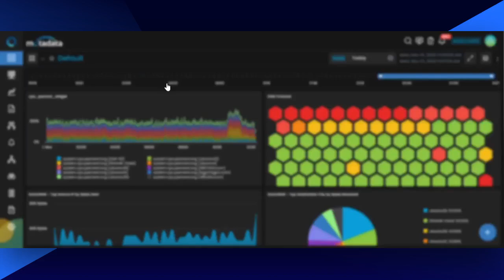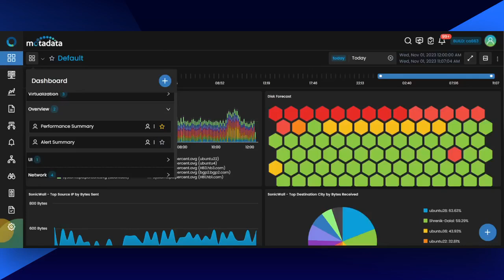Motadata Network Monitoring Dashboard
Solve Network Challenges with Next-Generation Network Observability.

Break data silos and achieve end-to-end visibility of your network performance, SNMP data, Network Flow, and log data. Effectively monitor and analyze your network across on-premise to cloud infrastructure.